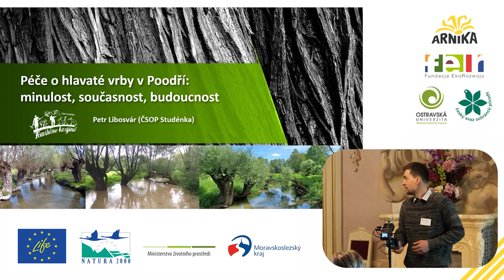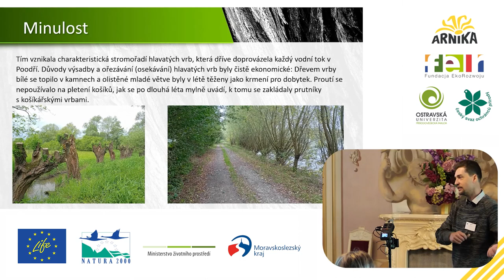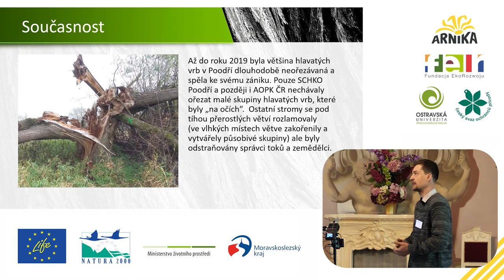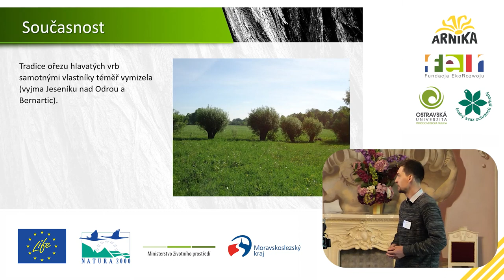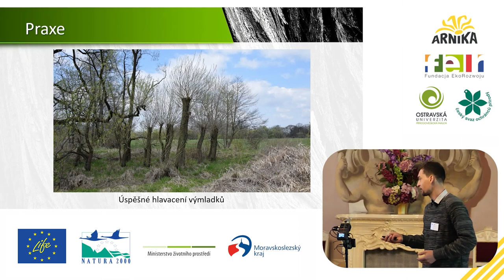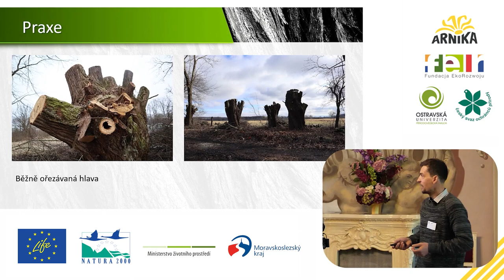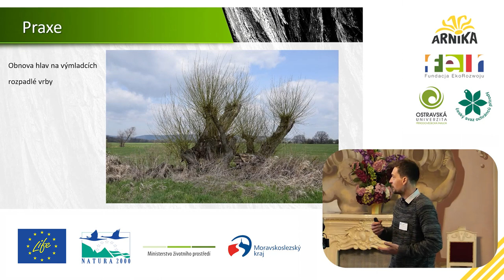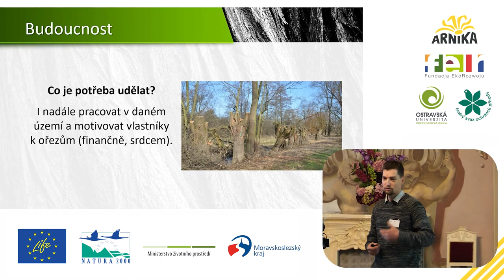Seminář V Poodří to žije: Petr Libosvár - Péče o hlavaté vrby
Třetí příspěvek Semináře V Poodří to žije. Všechny příspěvky naleznete v playlistu "Seminář V Poodří to žije".